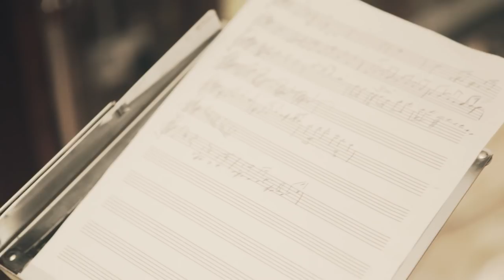Vladimir - Dance Me To The End Of Love (Featuring Jack Lukeman)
The new single from Vladimir featuring Jack L.  Taken from the album Classical Twist : The Album.  Single out 20 April 2012.  Classical Twist : The Album featuring this bonus track will be re-released on 27th April 2012.